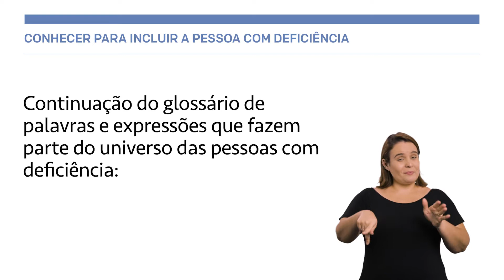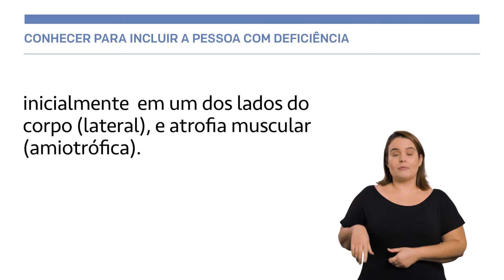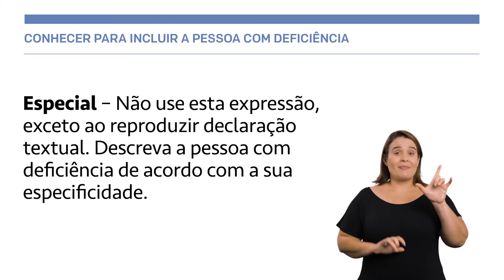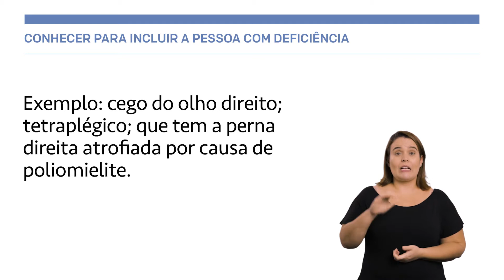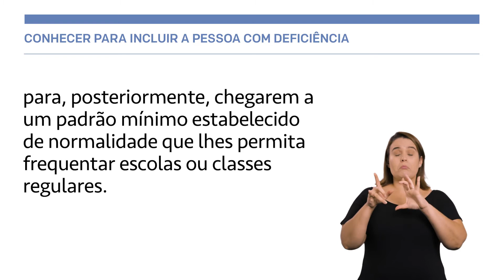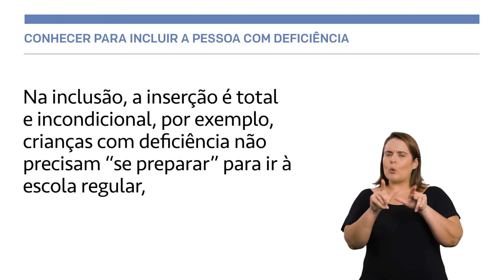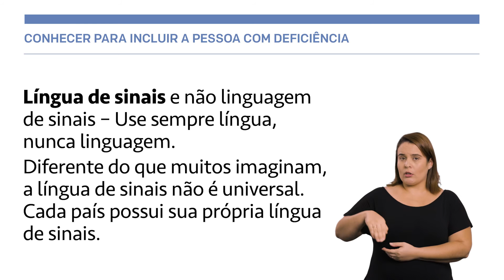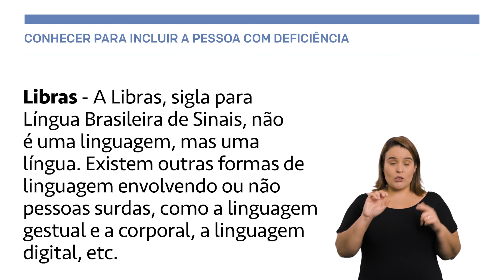Conhecer para Incluir a Pessoa com Deficiência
A Secretaria Municipal da Pessoa com Deficiência (SMPED), da Prefeitura de São Paulo, cuja missão é promover o protagonismo da pessoa com deficiência e sua efetiva participação na sociedade, criou uma série de publicações como esta,para que esse objetivo seja cumprido, não só pela iniciativa pública, mas pela iniciativa privada e sociedade civil.

Conhecer para Incluir tem como objetivo levar a todos o conhecimento sobre o tema “pessoa com deficiência”, promovendo sua inclusão na sociedade e mostrando que barreiras precisam ser eliminadas, sejam elas arquitetônicas, digitais, comunicacionais e atitudinais, sem preconceitos, estigmas, estereótipos ou discriminações.

Acesse e baixe as versões do Conhecer para Incluir a Pessoa com Deficiência